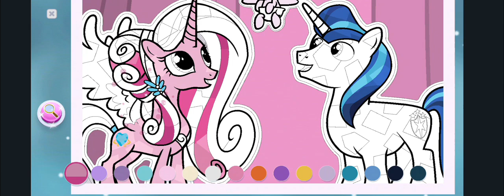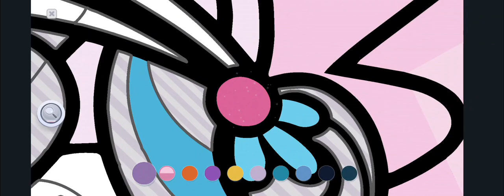My little pony coloring Gameplay #72